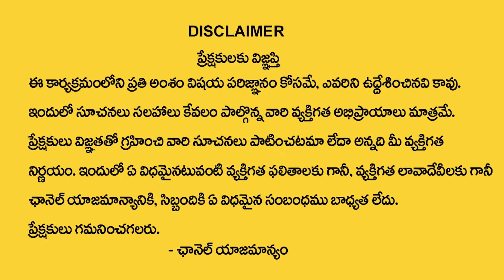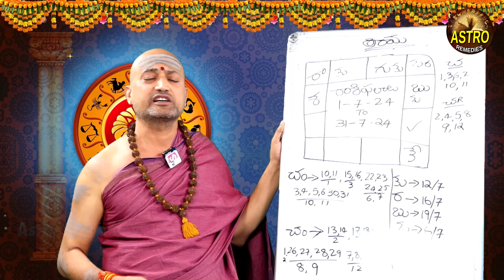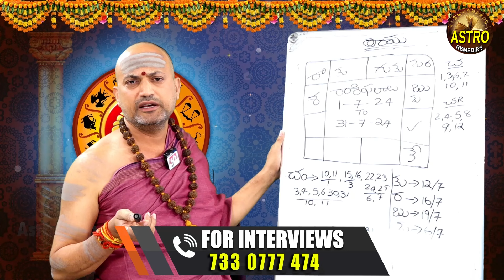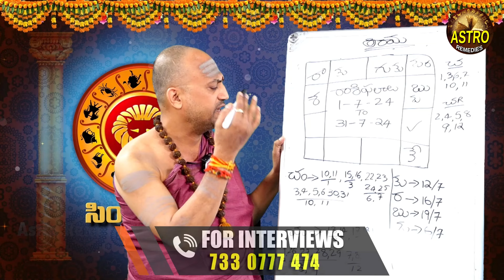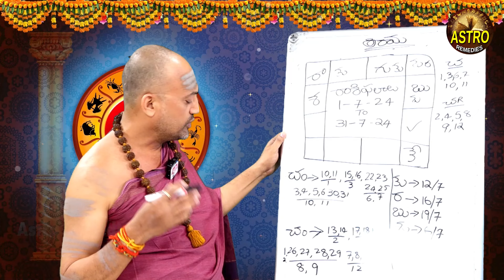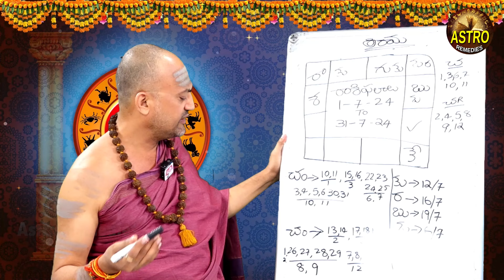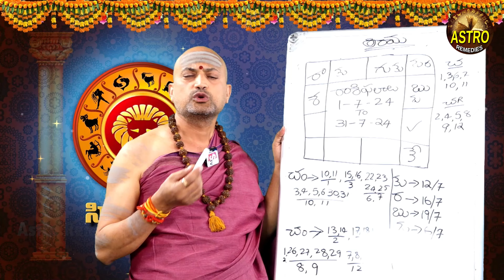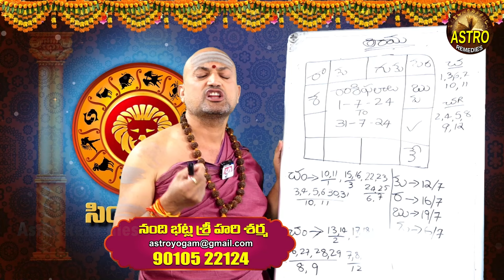సింహరాశి వారికి జూలై 6 తర్వాత 100% జరిగిదే ఇదే | simha rasi July Rasi Phalithalu | Srihari Sharma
Watch Now ► సింహరాశి వారికి  జూలై  6 తర్వాత 100% జరిగిదే ఇదే | simha rasi July Rasi Phalithalu  | Srihari Sharma